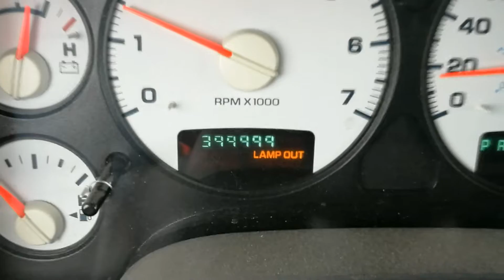What a 400,000 KM Dodge Ram Hemi looks like.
My 2004 Dodge Ram reached 400,000 KM

It was never rebuilt or overhauled. Same engine & trans that was in the truck when it was brand new.

Exhaust consists of LT headers into 2.5" piping all the way to a 4" AERO Turbine Muffler and a 4" Axle dump.

Yes, it looks like a cherry bomb, but... It's not.

Leave any questions in the comments, thanks